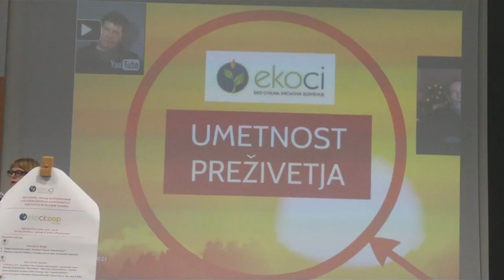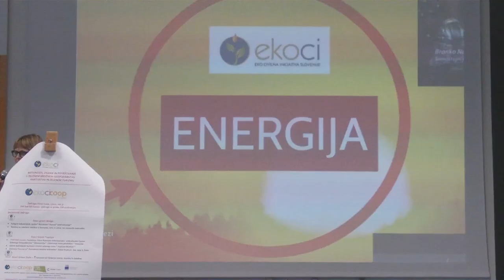Altermed 2017 6